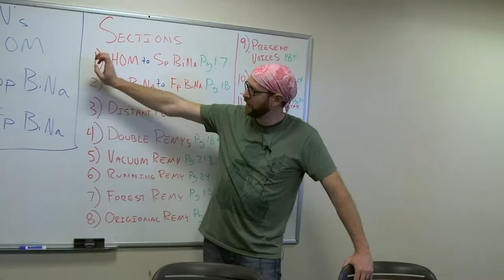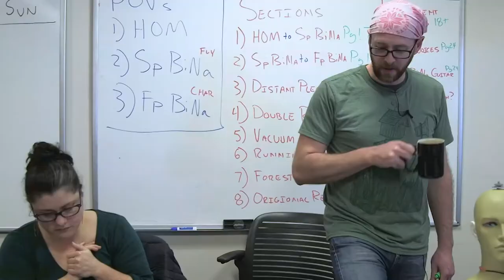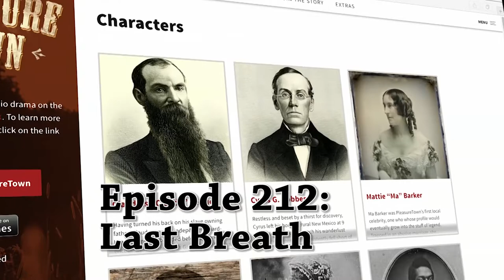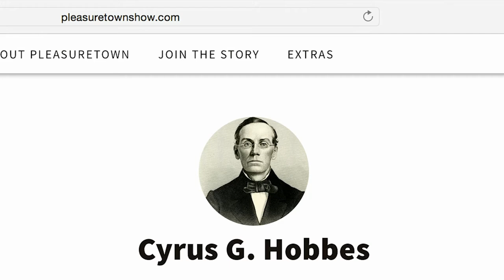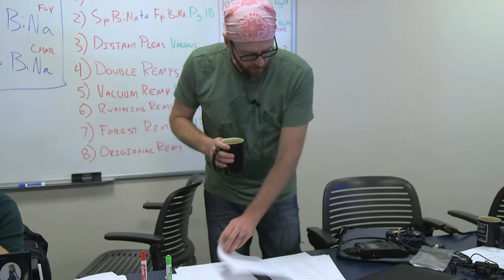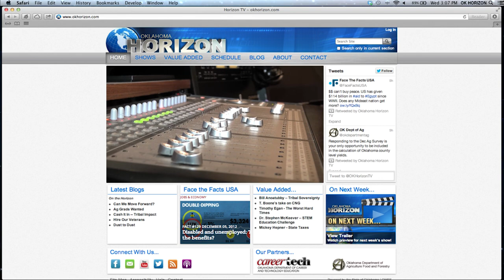PleasureTown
Nearly a century ago radio shows were replaced by television, but audio shows are making a comeback online through podcast recordings.